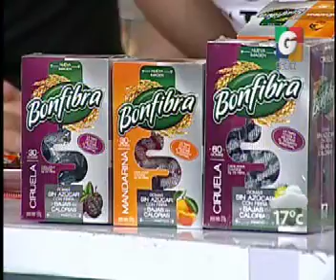Desayunando - Productos Bonfibra